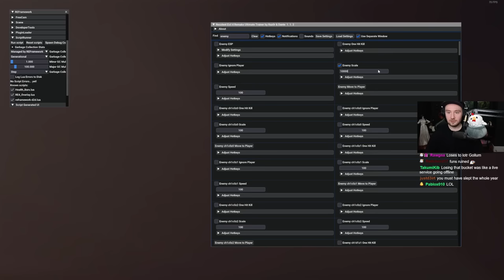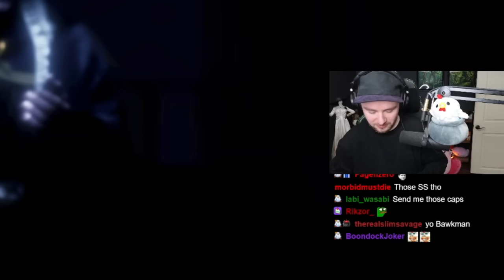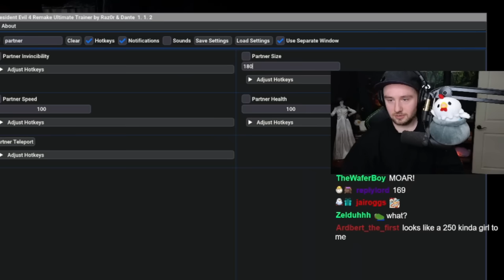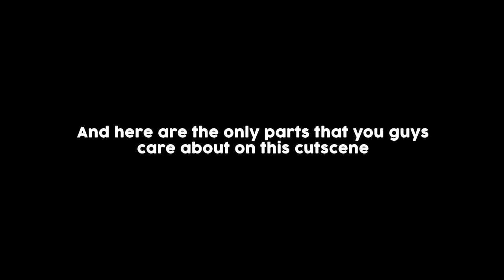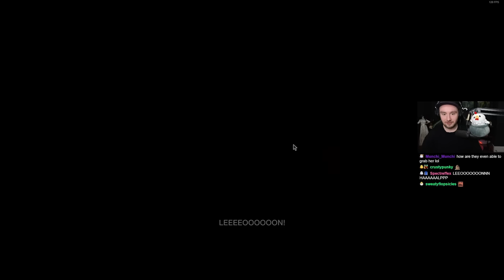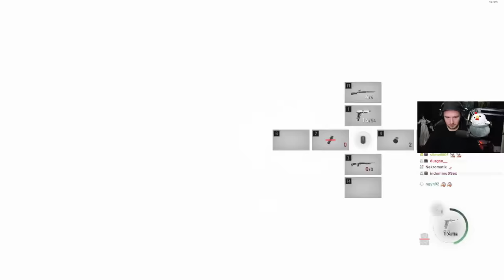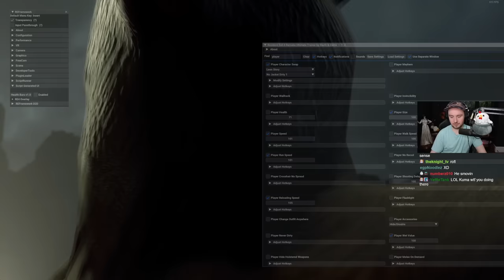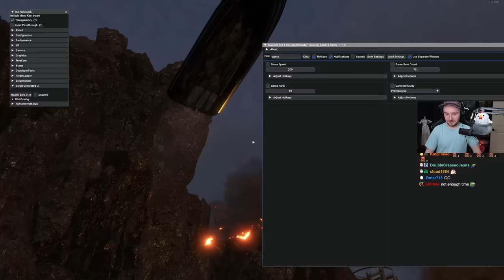Resident Evil 4 but Destroyed by Mods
I modded Resident Evil 4 Remake a little bit and...